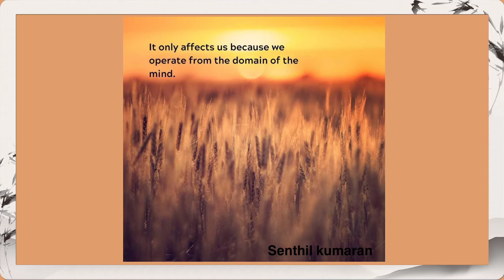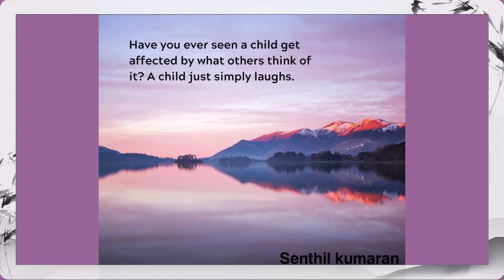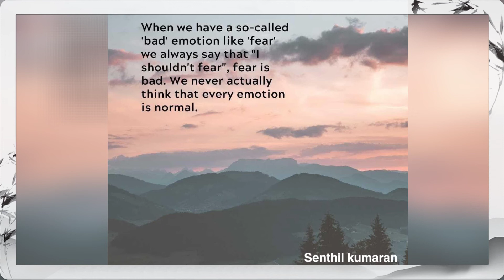Beyond Mind || Beyond Suffering || SK AQUARIUS OFFICIAL